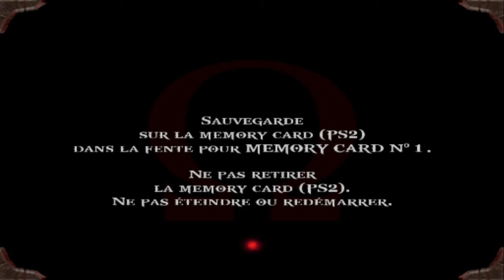God of War PART 33 FR ( CHAMBRE DE POSEIDON ) PS2 PLAYSTATION 2 sur pc pcsx2